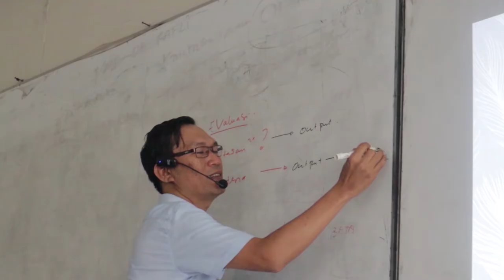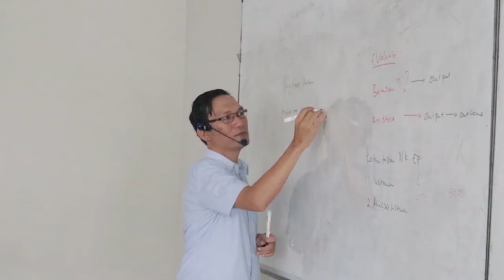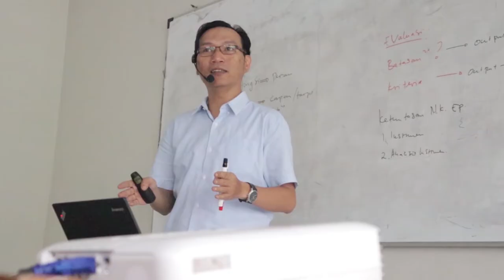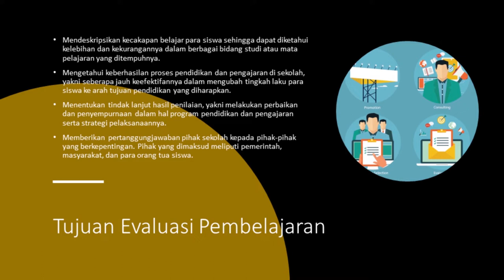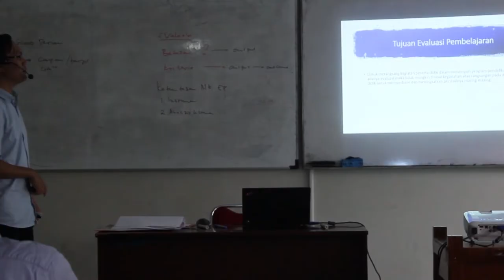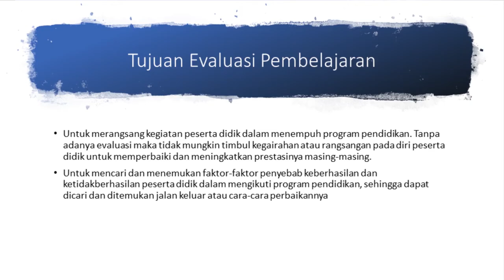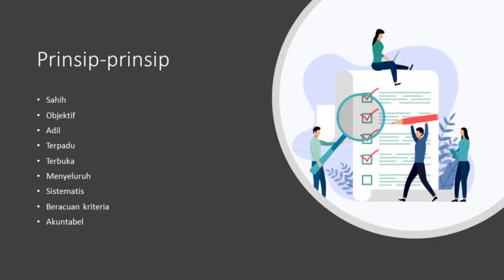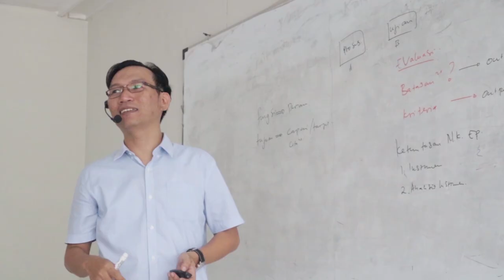Fungsi, Tujuan dan Prinsip Evaluasi Pembelajaran (Part 1)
Pembahasan kali ini merupakan materi Fungsi, Tujuan dan Prinsip Evaluasi Pembelajaran. Pada bahasan kali ini, kita akan membahas konsep dasar evaluasi yang terdiri dari Fungsi, Tujuan dan Prinsip-prinsip yang semestinya digunakan dalam evaluasi pembelajaran.

Bukan hanya itu, di video kali ini dijelaskan pula bagaimana aplikasinya dalam kegiatan pembelajaran di sekolah maupun di kelas. Adapun uraian materi terdiri dari

1. Tujuan dan Fungsi Evaluasi
2. Prinsip-Prinsip Evaluasi

Jika ada pertanyaan silahkan tuliskan di kolom komentar maupun email. Segala saran, masukan dan kritik sangat diharapkan. Enjoy dan Selamat menyimak. !

RA